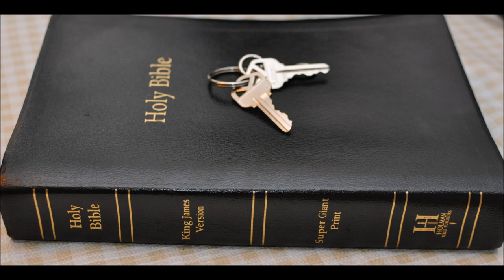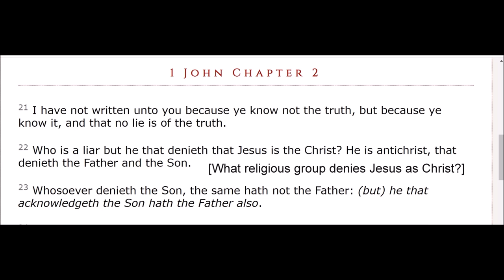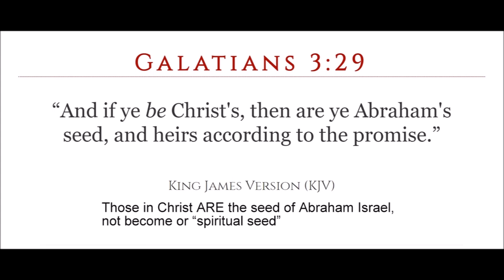American Bible Society video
American Bible Society distributed Bibles to public Libraries across the US with funds provided by the US Congress originally.